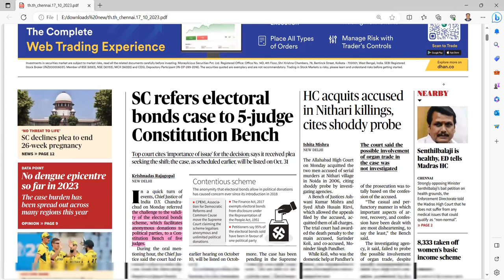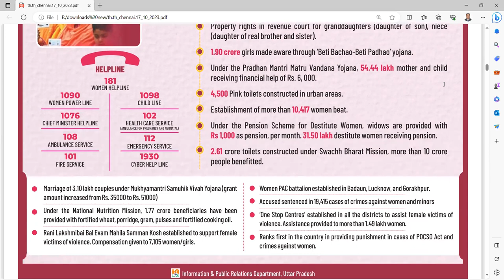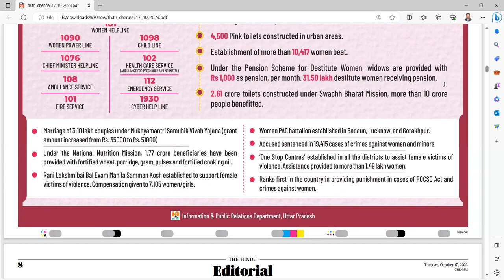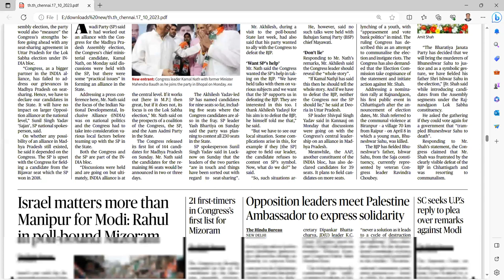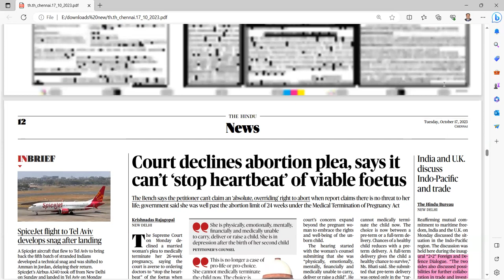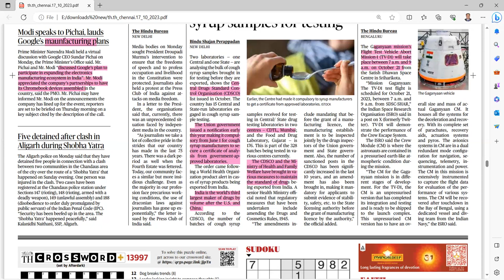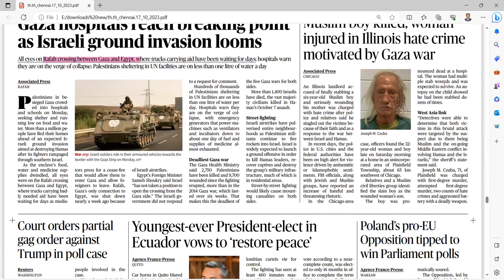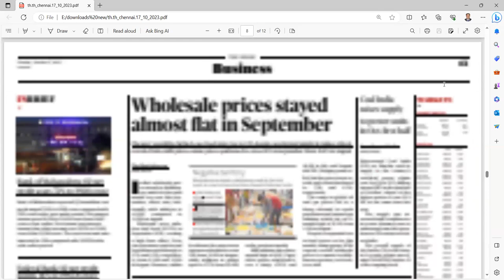UPSC CURRENT AFFAIRS TAMIL 17.10.2023 | UPSC IAS CURRENT AFFAIRS TODAY